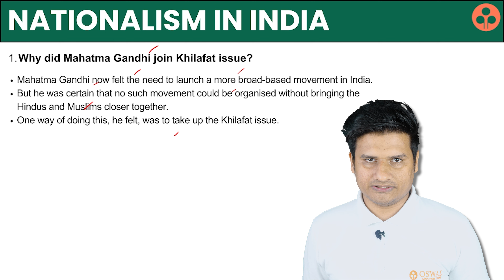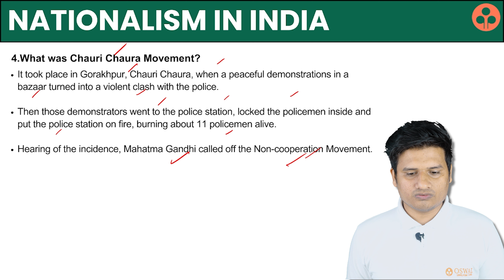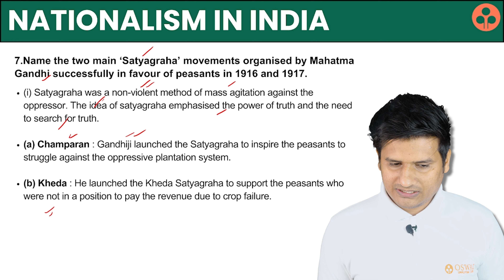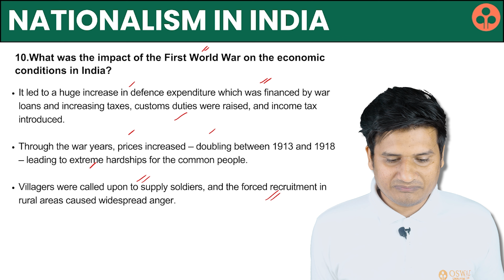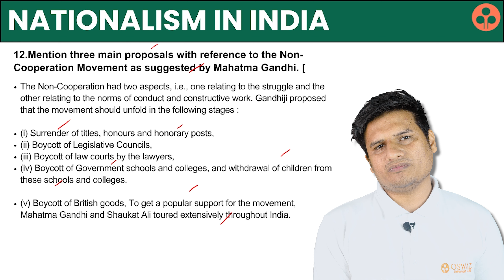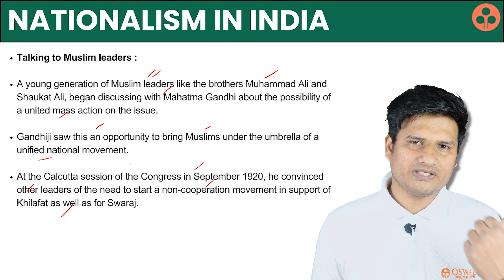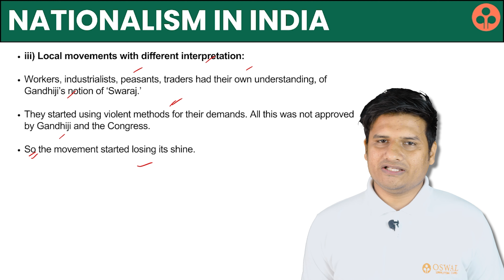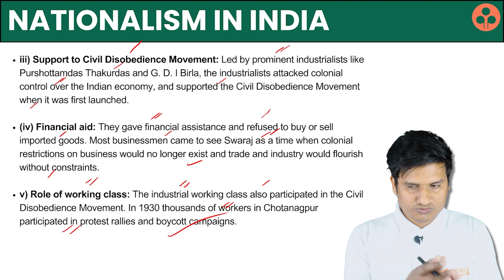Nationalism in India Class 10 CBSE | History Chapter 2 | Question Series